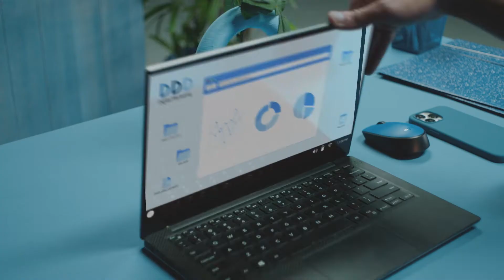Work Global Feel Local with Payoneer | by SpaceCat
A Space Cat creative production for Payoneer

Special thanks to Jonny Steel, Shopie Cahn, Michal Ariad, Kayan Mashi, Ran Segal at Payoneer

Space Cat CEO and Chief Video Officer: Liat Yoffe
Creative: Libby Tishler, Ohad Basson, Liat Yoffe
Director: Shushu E. Spanier (Tal Nathan - creative collection of talents)
Line Producer: Alon Shavit
DOP: David Stragmeister (Tal Nathan - creative collection of talents)
Art Direction: Shiri Golan (Tami har-lev directors&talent agency)
Offline editing: Erez Markovich
Online editing: Asaf Norani, Promotion studio
Casting: Natalie Melamed
Design: Maayan Erlich
Sound mix: Nir Gavish
Set Dresser:  Sharon Fruchtman
Gaffer: Lior Peri
Grip: Moshe Bukman
Assistant Director: Melina Carpovich
Construction: Shai Elkayam
Art department: Yenon Hazan, Gil Hanan, Ori Hafner
Assistant to DOP: David Namir, Shai Ben Arieh
Imaging: Ron Zikno
Cast: David Ben Shimon, Natalie Blenford, Shai Gudker, Ezra Baderman, Sasha Melnichenko, Rony Ferat
Narrator: Rick Zennoti
Koala: George Zaj
Puppeteer: Ofir Tzubiol
Still photography: Micha Loubaton
Soundman: Robert Shiloni
Best boy: Aviv Ziffer, Dror Zamir, Lior Hoffman
Assistant Grip: Matan Shahaf, Eran Benon
Makeup: Tuma Gilon
Dresser: Mikki Eisemann
Production Coordinator: Merav Meimeron Merhav
Production Assistant: Yonatan Tam
English: Josh Genuth
Space Cat operations: Shani Tal
Creative consultating: Erez Ben Ari, Carmel Gilan
Filmed at Broadcast studios